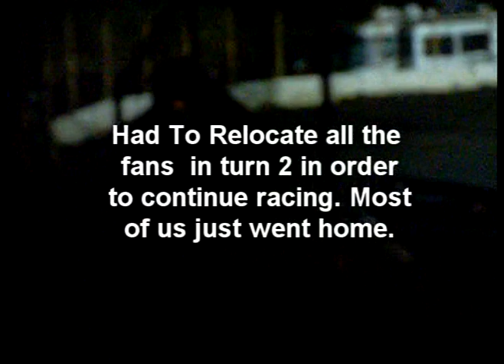Pure Stock Main Event Barona Speedway 7-3-2010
What a pure stock race until the #5 Lynn davis ended up in the turn 2 catch fence. Track was unable to fix the fence and had everyone in turn 2 move so the track could continue racing it was 11:00 pm. Most of us left just went home others moved.
Pure Stocks
55 everett hartsuyker
50 robert hughes sr
34 patti rebello
11e dave white
33 mark rebello
09 paula youngs
26 cory evangelou
39 curtis reiter
2 brad Urquhart
64 jimmy hegedty
37 nanci harper
9 marie bradt
38 mike thing
28 dave evangelou
23 jason frandin
35 wayne rebello
Dnf 21 daniel souto
Dnf 5 lynn davis
Dnf 53e rick schnereger
DQ 54e john krempp sr
Dns 51 steve porter
Dns 44 sunny trent
Dns 07 randy alldredge
Dns 99 Richard coulson
Dns 42 jr trent
Dns 8 james robison
Dns 05 robert hughes jr.